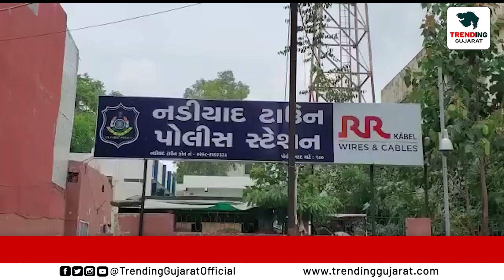Kheda : પોલીસકર્મીની બુટલેગર સાથે સાંઠગાંઠનો કિસ્સો સામે આવ્યો...